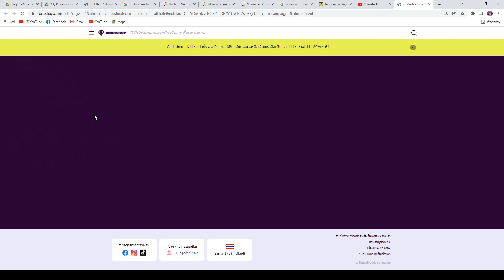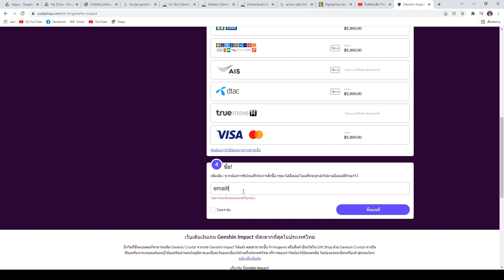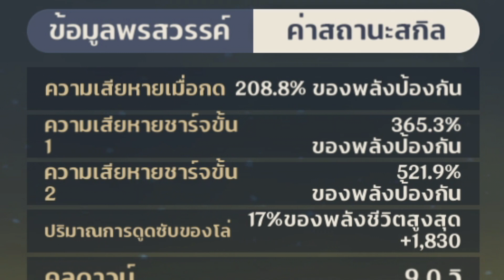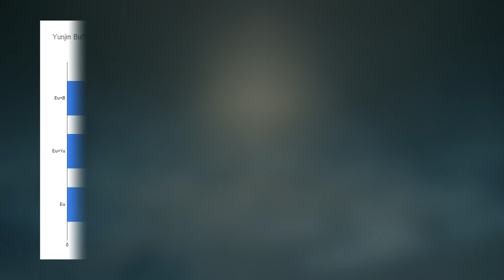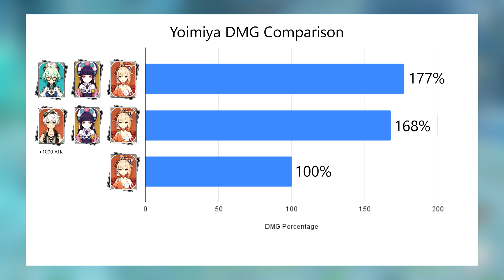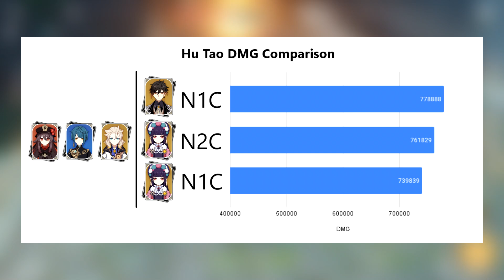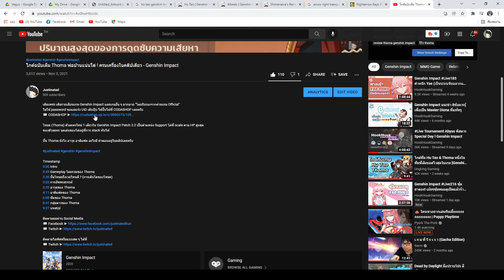บัพแรงสะใจ! ไกด์ Yun Jin เซียนในคลิปเดียว สกิล อาติแฟค อาวุธ ทีม แบบจัดเต็ม - Genshin Impact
บัพแรงสะใจ! ไกด์ Yun Jin เซียนในคลิปเดียว สกิล อาติแฟค อาวุธ ทีม แบบจัดเต็ม
น่ารักและเก่งขนาดนี้ เป็นตัว 5 ดาวไปเลยมั้ย

เติมเพชร เติมรายเดือนเกม Genshin Impact และเกมอื่น ๆ มากมาย "โดยรับรองจากค่ายเกม Official"
ไม่ใช้ password ขอแค่แจ้ง UID เติบปุ๊บ ได้ปั๊บได้ที่ CODASHOP เลยครับ

Timpstamps
00:00 อธิบายภาพรวมของคลิป
01:19 สกิล E ของ Yun Jin พร้อมเทคนิคการ Parry
03:02 สกิล Q ของ Yun Jin
04:14 ข้อควรรู้เกี่ยวกับสกิล Q และ Yun Jin เหมาะกับทีมไหน
05:54 การอัพพรสวรรค์
06:20 อาติแฟคและ Stat ของ Yun Jin
07:23 อาวุธของ Yun Jin
07:49 ทีมของ Yun Jin - Yoimiya
09:49 ทีมของ Yun Jin - Noelle และ Razor
10:27 ทีมอื่น ๆ ของ Yun Jin